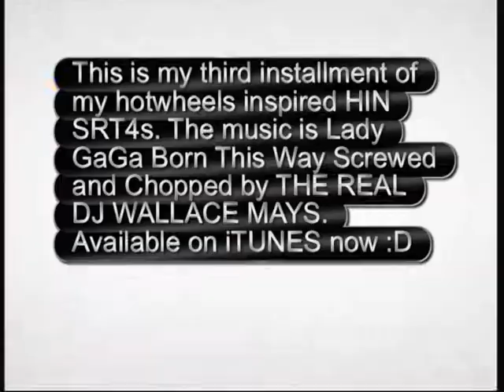hotwheels srt 4.avi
a quick vid of my new forza 3 designed HIN srt 4.